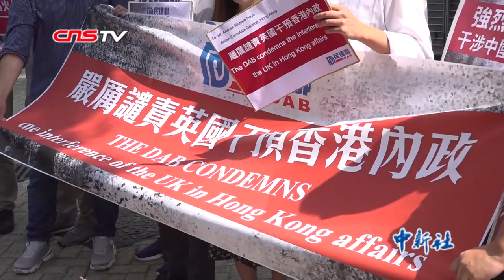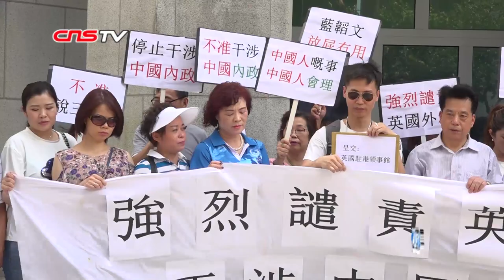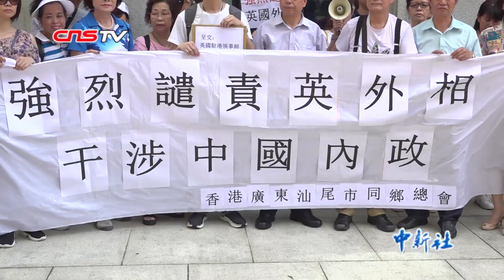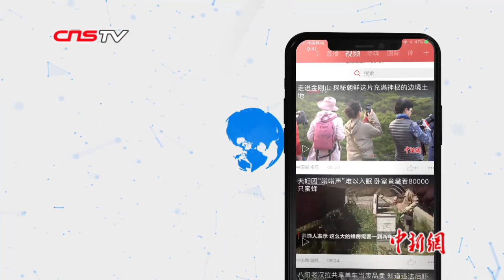香港市民团体赴英领馆抗议英国干涉香港事务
8月13日，香港民建联代表及香港广东汕尾市同乡总会携带请愿信，前往英国驻香港总领事馆示威抗议，严正谴责英国外交大臣拉布插手香港事务，干涉中国内政。英国驻香港总领事馆拒绝派出代表接受请愿信，两团体代表将请愿信递交到领事馆信箱。

8月9日，英国外交大臣拉布致电香港特区行政长官林郑月娥，并向她施压要求特区政府成立独立调查委员会。香港民建联对此表示强烈愤怒，民建联副秘书长颜汶羽表示，近期因修订《逃犯条例》而引发的连串暴力冲突，以及警方的处理方法等事件，完全属于香港特区的内部事务，与英国政府或拉布管辖的英国外交部毫无关联。民建联严正要求英国立即停止任何干预香港内部事务的言论及行为。香港广东汕尾市同乡总会的市民代表在场高呼“谴责英国外相，干涉中国内政”“中国家事，中国自理”的口号。

同乡总会常务副会长李文彬表示，英国外交大臣拉布致电香港特区行政长官林郑月娥，要求寻找举行有意义政治对话方法。此举干涉香港事务，更干涉中国内政。李文彬又说，香港因修订《逃犯条例》所引起示威活动，逐渐演变为暴力恐怖行径。

暴徒长期乱港，挑战国家底线。特区政府强烈谴责暴徒，用法律途径欲将暴徒绳之以法，是维持治安合情合理的做法。香港市民将坚决支持特区政府依法施政，支持警察严正执法，维护香港繁荣稳定。